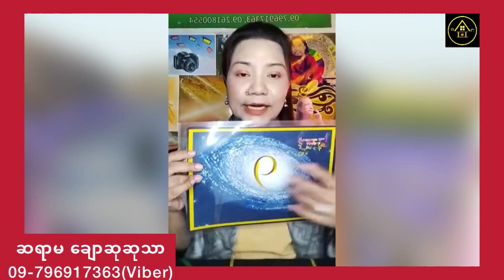မင်းသိင်္ခ ၏ လာဘ်ဝင် လူဝင် ငွေဝင်စေတဲ့ ကွမ်းယာ အစီအရင် ယတြာ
ဟောပြောသူ ဆရာမချောဆုဆုသာအား လေးစားစွာ ခရက်ဒစ်ပေးပါတယ်။ Golden Houseမှ ပရိသတ်တွေအတွက် ပြန်လည်မျှဝေခြင်းသာဖြစ်ပါတယ်။